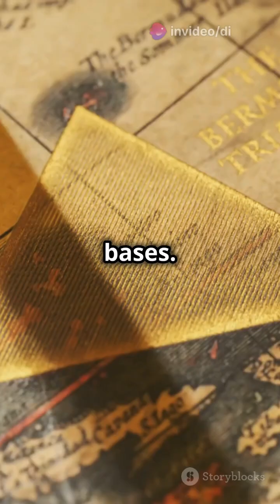The Mystery of the Bermuda Triangle: Where Do the Ships Disappear? 🌊✈️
The Bermuda Triangle is infamous for the mysterious disappearances of ships and planes—but what’s really behind it? Is it natural phenomena, magnetic anomalies, or something else entirely? Dive into the legends and scientific theories surrounding the Bermuda Triangle in this exciting short!